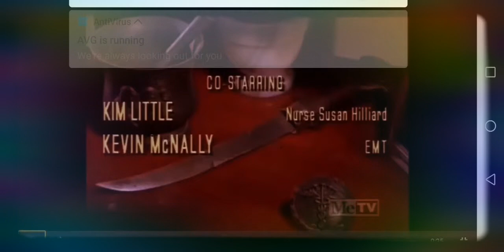13 December 2019